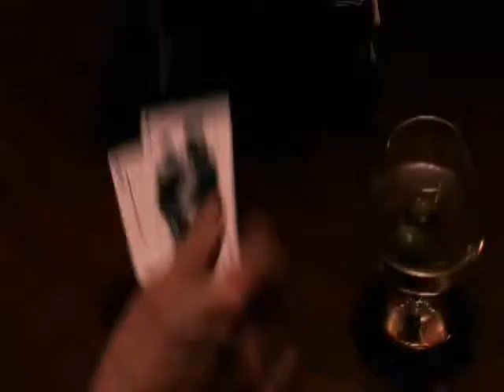Chris Newton Film Demo